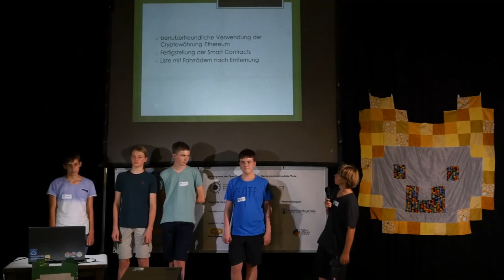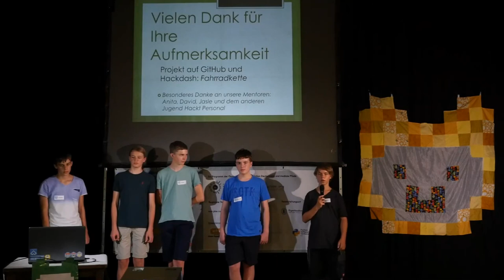Fahrradkette | Jugend hackt Halle 2018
Das Projekt Fahrradkette hat ein offenes Fahrrad-Teil-System mit einfachen Mitteln gebaut. Von Gustav, Alexander, Heinrich, Noah und Lennardt.